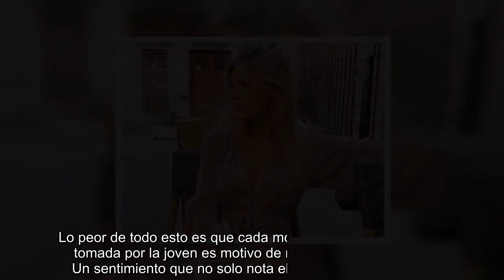Ana Soria no da crédito: se filtra la llamativa razón por la que Enrique Ponce no firma el...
Ana Soria no da crédito: se filtra la llamativa razón por la que Enrique Ponce no firma el divorcio con Paloma Cuevas